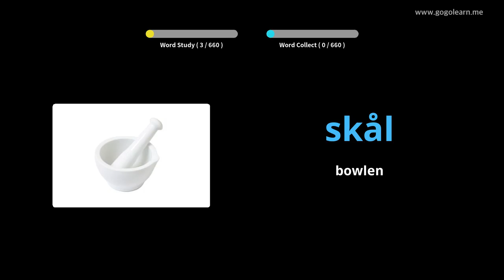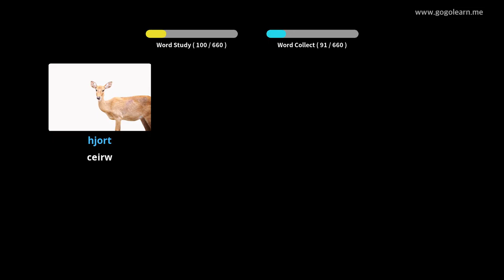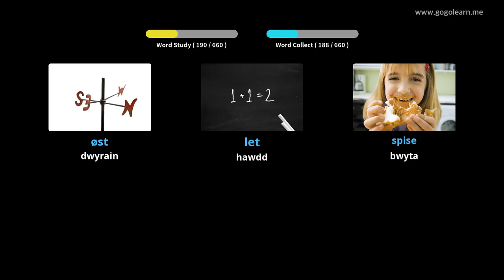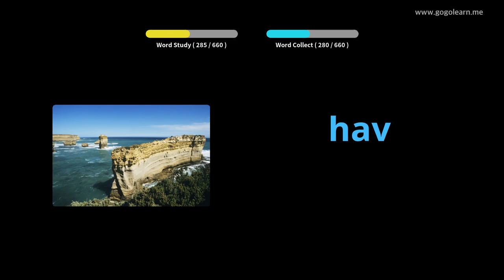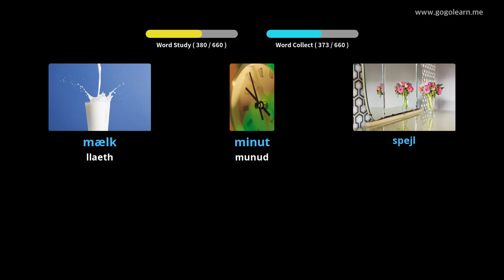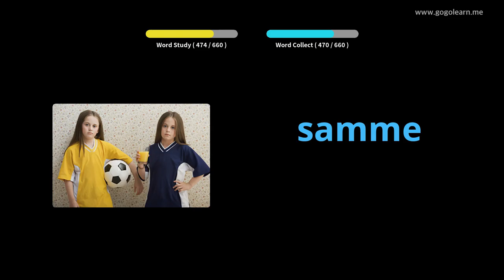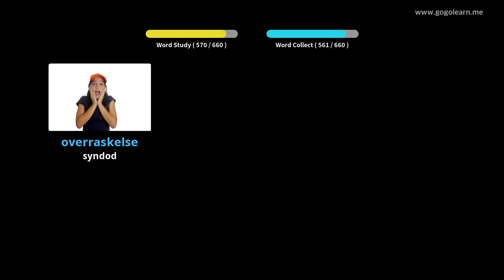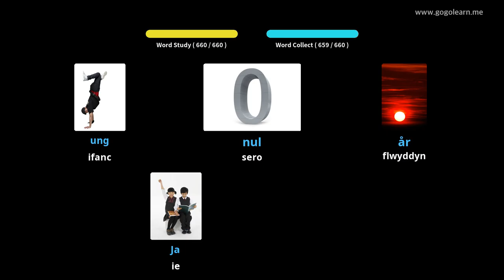Geirfa Daneg plant |Golearn